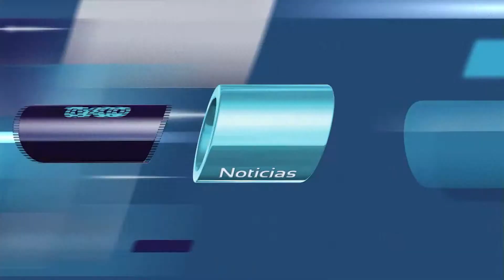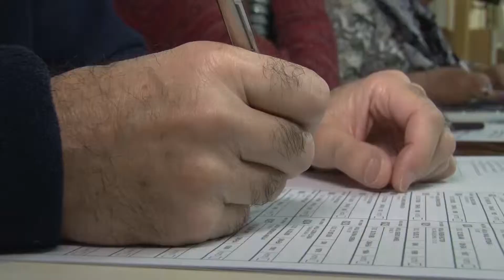TVCO Noticias. Miércoles 12 de noviembre. Bloque 3